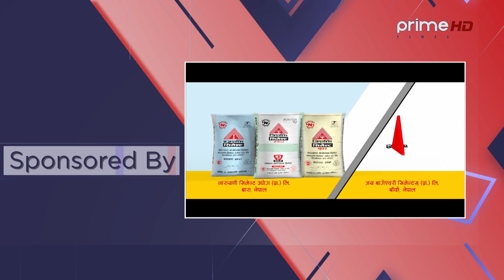प्रधानन्यायाधीश जबराको सनसनीपूर्ण खुलासा : गजेन्द्र हमाललाई कसले बनायो ? देउवाको भूमिका कति ?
Program: Janata Janna Chahanchan
Presenter: Rishi Raj Dhamala
Guest: Baburam Dahal & Rishiram Ghimire
Video By: Prime Times Television (HD)